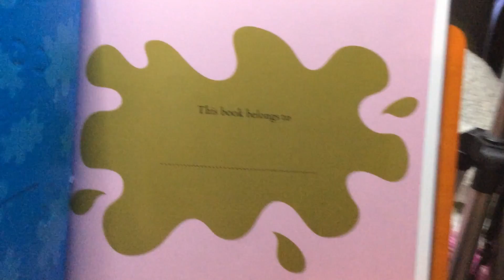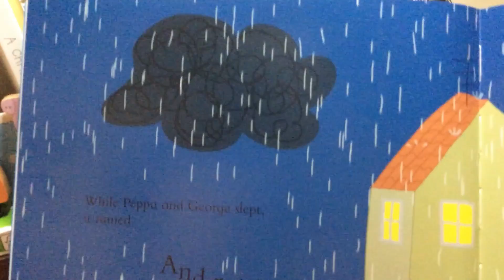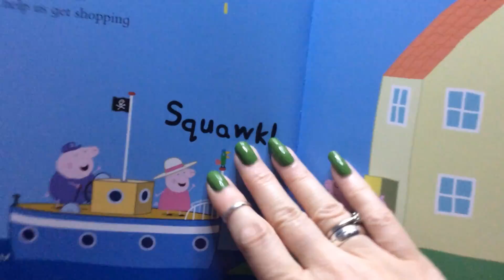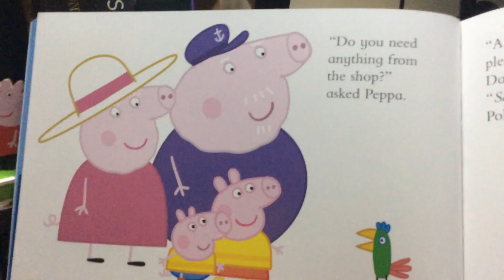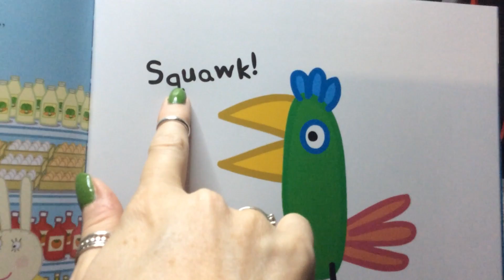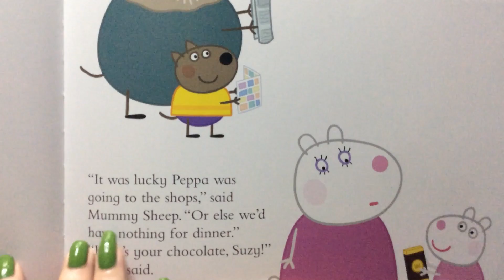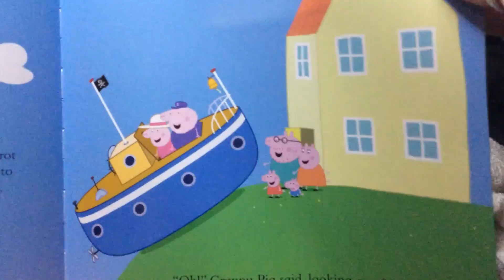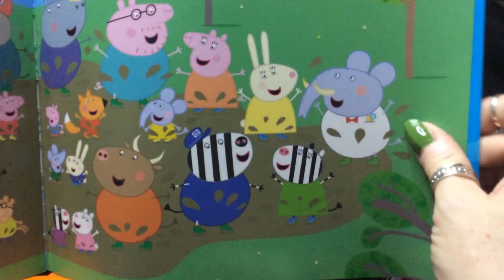🐽PEPPA PIG - The BIGGEST MUDDY Puddle in the World [full story/full HD]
Peppa likes rain, because rain means muddy puddles. But what happens when the rain floods the ground? underneath all that water, there could just be the biggest muddy puddle in the world!
let me read to you to find out!
Based on the TV series "Peppa Pig" and is created by Neville Astley and Mark Baker  ©️2003